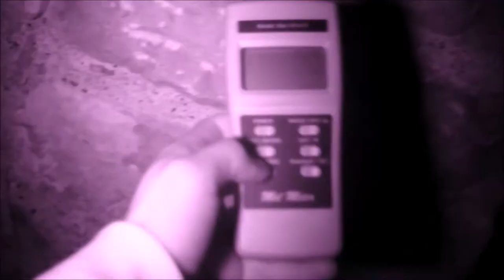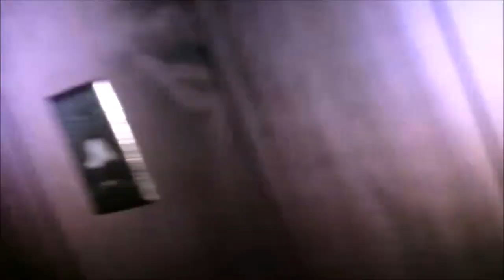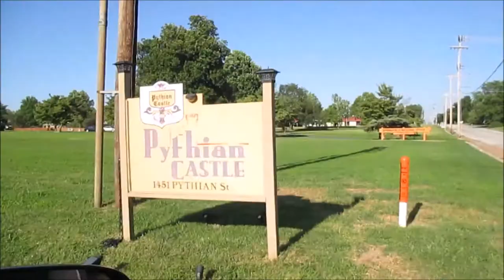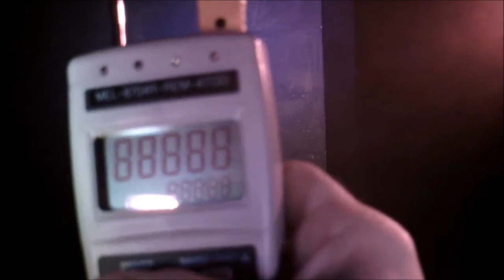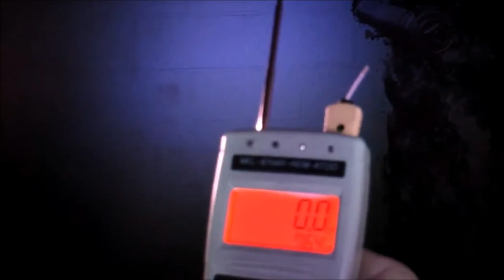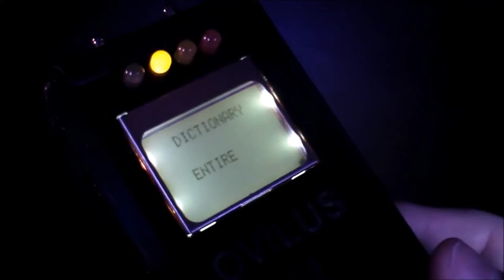Paranormal Ghosts of the Pythian Castle